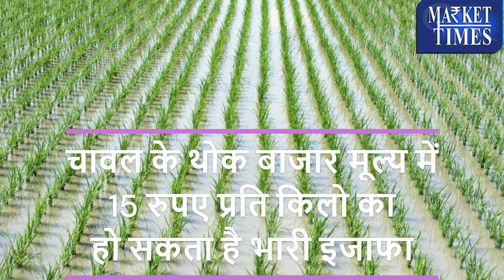चावल के दाम में होगा भारी इजाफा